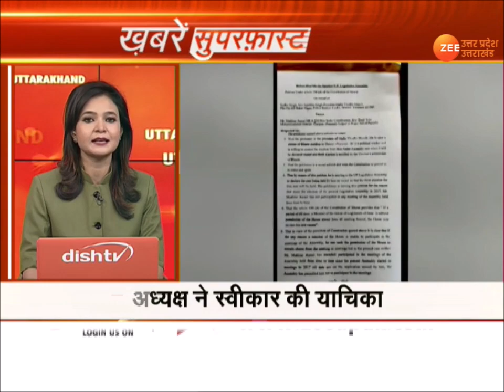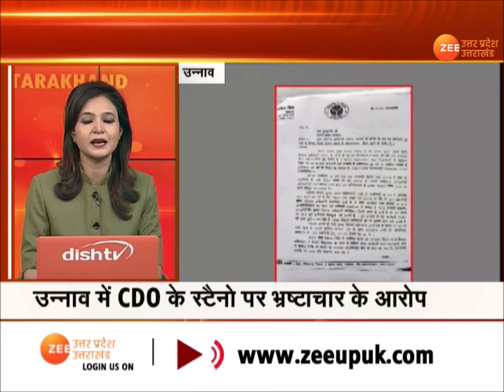Superfastnews | देखिए अबतक की बड़ी ख़बरें फटाफट अंदाज़ में | SpeedNews | ZEEUPUK